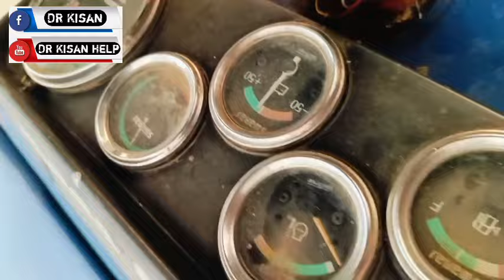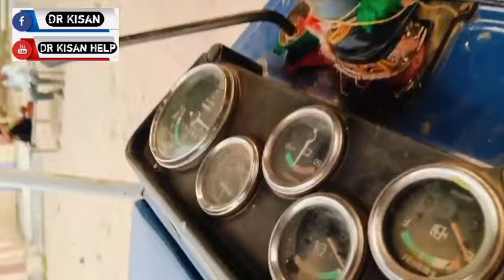વાલજી ભાઈ : 7874124749 , સ્વરાજ 744 FE Trector વેચવાનું છે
સ્વરાજ 744 FE Trector વેચવાનું છે @DRKisanHelp_DilipRam

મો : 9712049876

Farmer help
ખેડૂત હેલ્પ